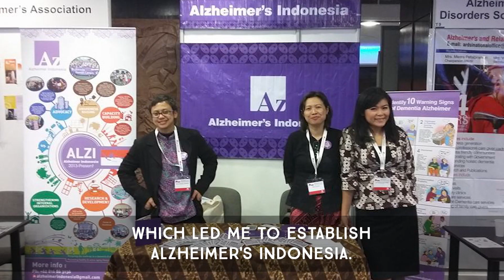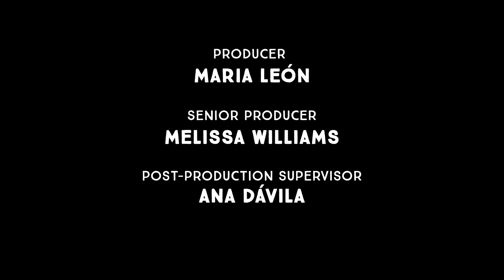The Fight Against Alzheimers: DY Suharya's Decision to Care for Mom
DY Suharya is the founder of Alzheimer's Indonesia and the regional director of Alzheimer's Disease International for the Asia Pacific region. When her mother was diagnosed with dementia, Suharya became her caregiver. This is her Brief But Spectacular take on memory loss and healthy aging.

(This episode was first published in 2023)